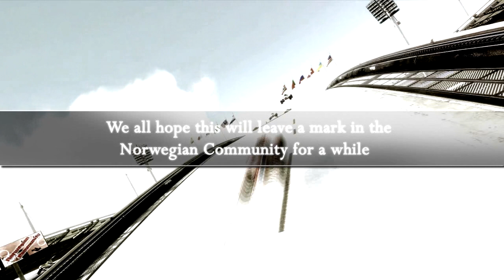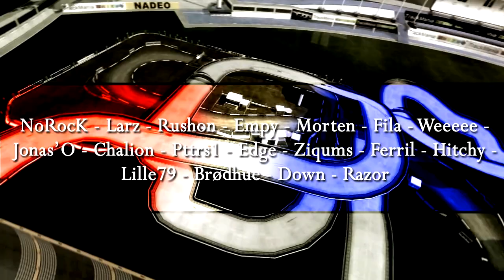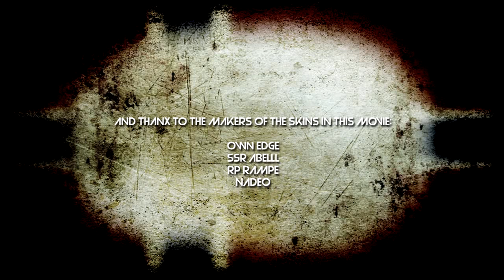Norwegian Community Track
Norwegian Community

Some months ago we started to work on a new project with the Norwegian Community. This time we wanted to involve as many builders in the community as possible.
Each builder was told to build a section on 10-15 seconds. The result was massive! The track contains all kinds of building styles; tech, full speed and dirt!

Builders: 18
Length: 3 minutes, 35 seconds ++
Building time: About 4 months

Screenshot: Jonas'O
MT: Larz

The scenery is very light because of the lenght of the track. It contains approximately 4 000CC, so we decided to not add too much.

The track is made by the following builders:

1) Norrock
2) Larz
3) Rushon
4) Empy
5) Morten
6) Fila
7) Weeeee
8) Jonas'O
9) Chalion
10) Pttrs1
11) Edge
12) Ziqums
13) Ferril
14) Hitchy
15) lille79
16) Brødhue
17) Down
18) Razor

The concept in the film was to view a replay of all the participants when they drive their section.
The film is edited by Jonas'O

Hope you all will check out the track! There is a server localized in NORWAY, named Norwegian Community that contains all of our tracks. You're welcome to visit it!